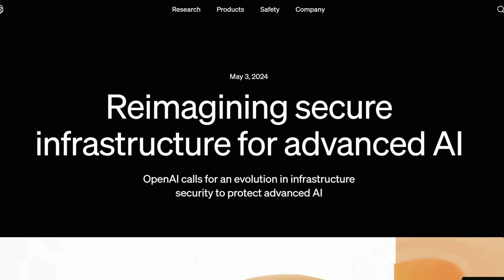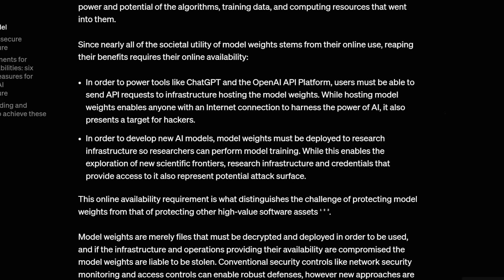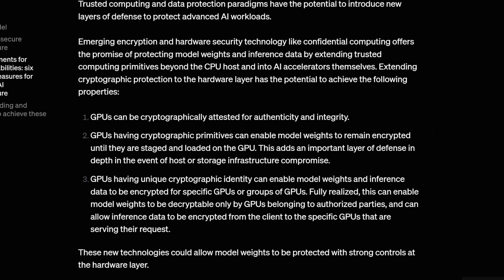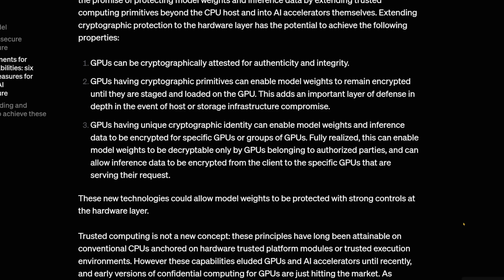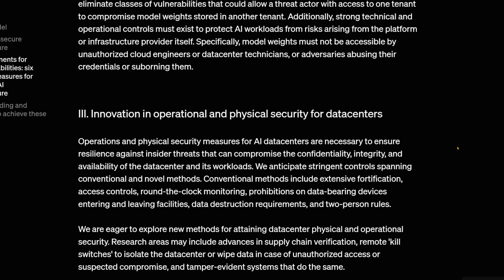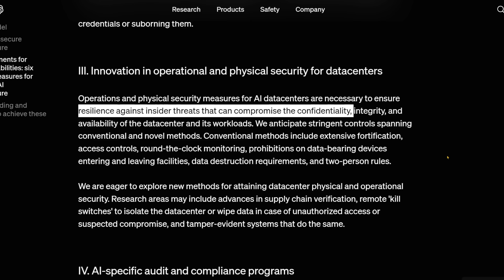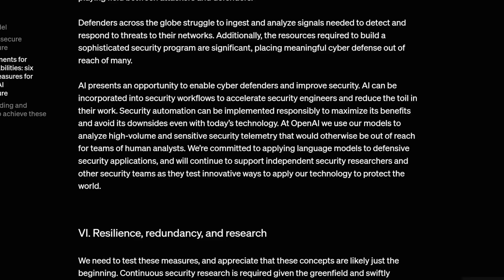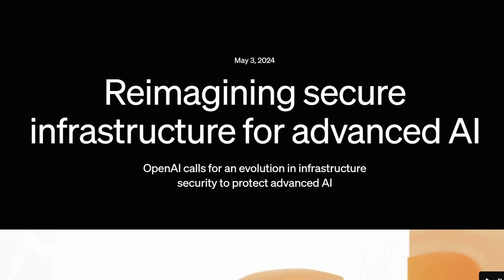OpenAI's DEATH BLOW to Open Source